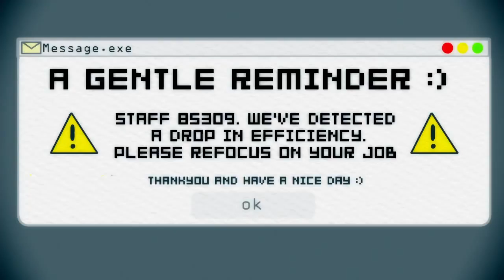ในอนาคต เงินไม่ใช่ทุกอย่าง เราต้องรู้จักใช้ชีวิตอย่างสมดุลนะครับ